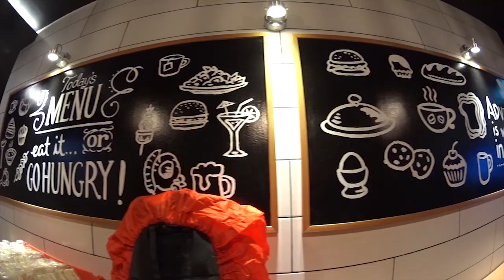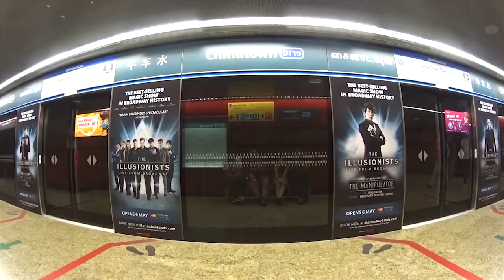The Selfie Stick Guy - A Song for Shen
A glance at my first trip to Singapore with Shen.